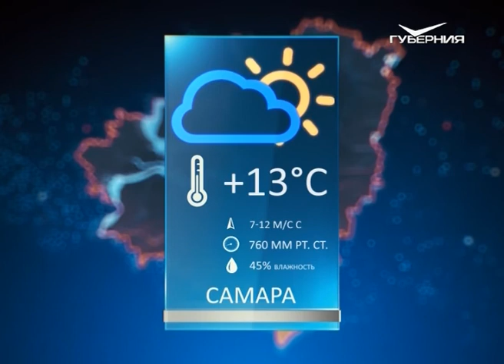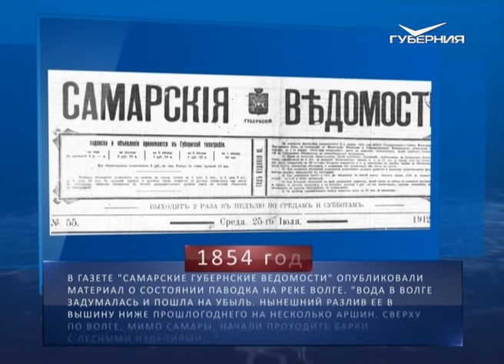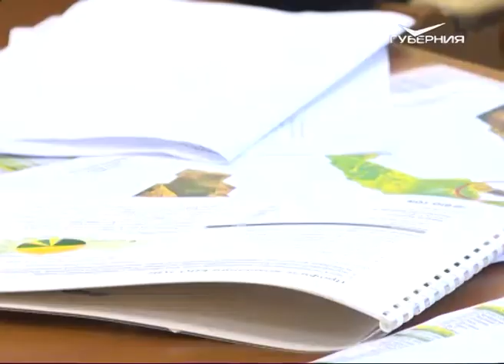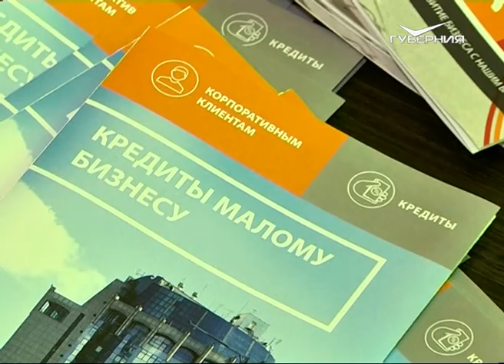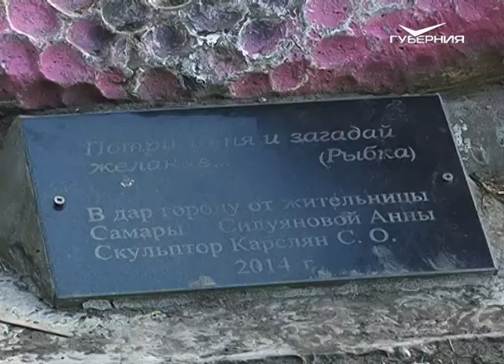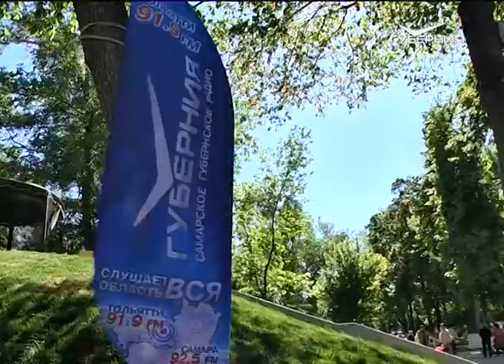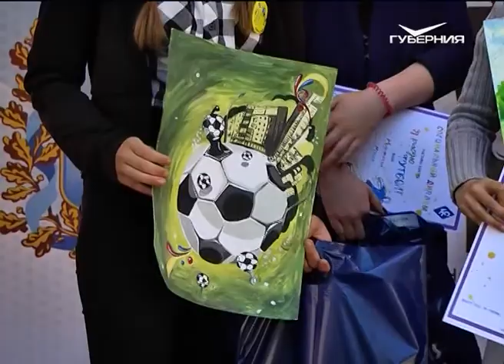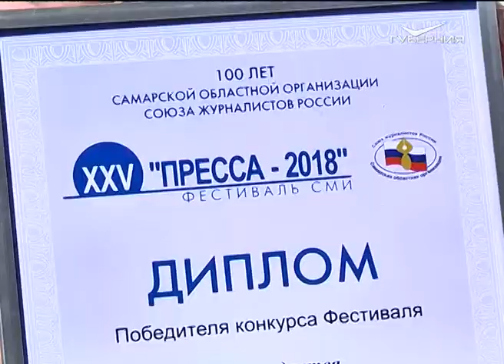Фестивали в Самарской области. Утро Губернии от 29.05.2018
В преддверии маленькой жизни под названием лето не только расцветают все цветы, но и распускаются фестивали! Утренние ведущие Катя и Саша что есть силы фестивалят в ожидании "Сызранского помидора", "Волгафеста", Грушинского и других захватывающих проектов. В гостях у ведущих - организаторы самых ярких фестивалей губернии.